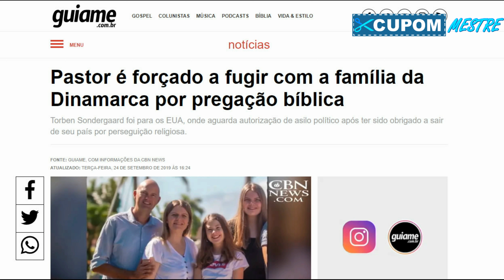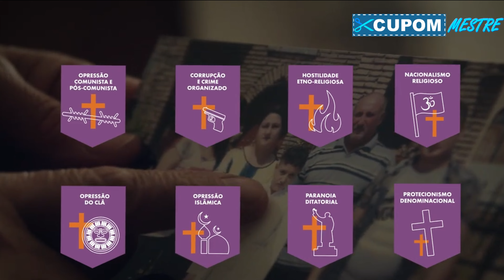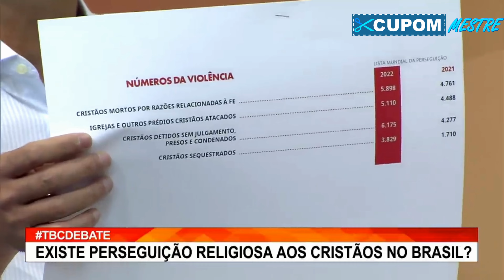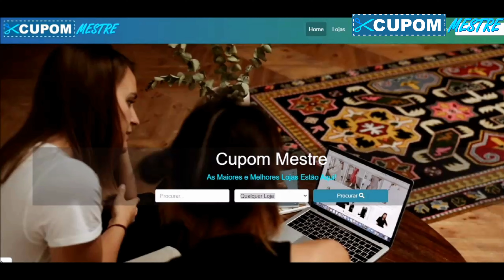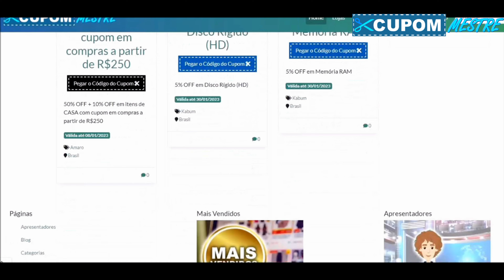🔊 Perseguição aos Cristãos no Mundo Já Começou